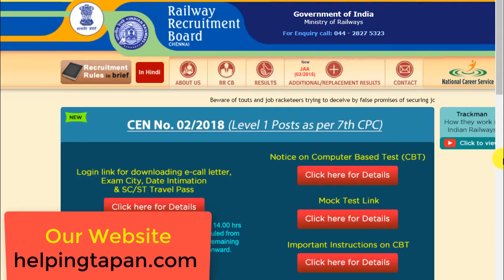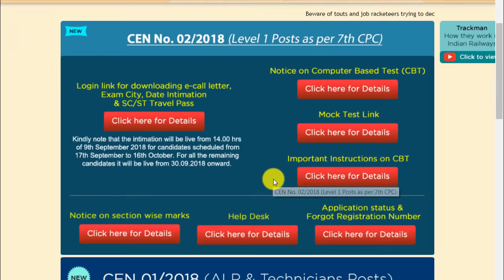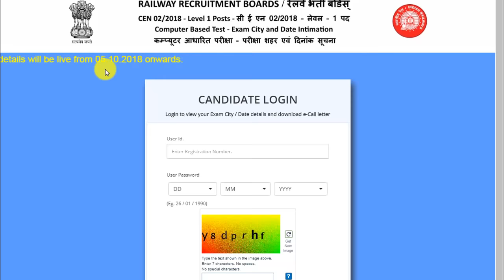रेलवे ग्रुप-डी से बड़ी खुशखबरी || Group-D Admit Card Download 16 October exam Date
BOOKS

Math books-

1. QUANTITATIVE APTITUDE FOR COMPETITIVE EXAMINATIONs (English)

2. Quantitative Aptitude For Competitive Examinations (English,R S Aggarwal)

3. QUANTITATIVE APTITUDE (Hindi, Paperback, R S Aggarwal)

Reasoning books-
1. Verbal Reasoning (English, Paperback, R S Aggarwal)

2. Verbal Reasoning (Hindi, Paperback, R S Aggarwal)

G.K books-
1. arihant general knowledge subjective 2018 (English)

2. arihant general knowledge subjective 2018 (hindi)

3. lucent gk book subjective (English)

4. lucent gk book subjective (hindi)

5. lucent Objective General Knowledge ( HINDI )

6. lucent Objective General Knowledge ( English )

7. arihant Objective General Knowledge

1. Railway Assistant Loco Pilot And Technician 2018 !st stage (english)

2. Railway Assistant Loco Pilot And Technician 2018 !st stage (hindi)

3. Railway Bharti Board Pariksha Assistant Loco Pilot Question Bank (Paperback, Hindi, Speedy)

4. Assistant Loco Pilot (Diesel/Electric Sahayak) (Paperback, Hindi, Speedy)

5. Railway Recruitment Board Assistant Loco Pilot Psychological/Aptitude Test (English, B. K. Singh)

6. Railway Technical Sahayak Loco Pilot (Hindi, Paperback, Dheeraj Kumar Singh